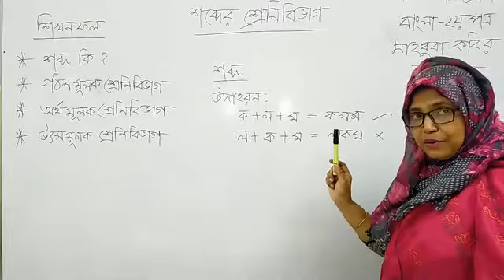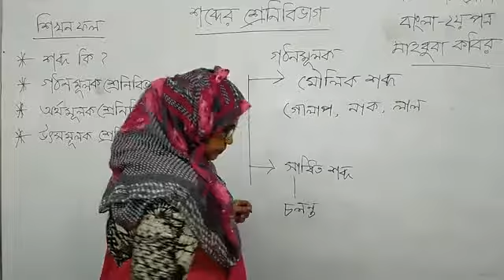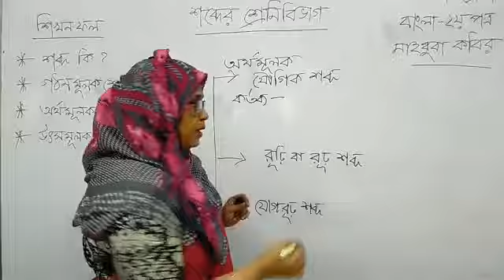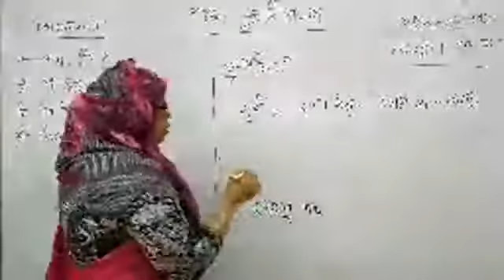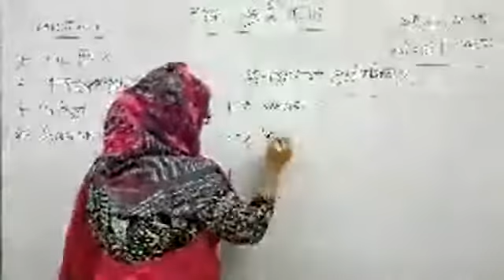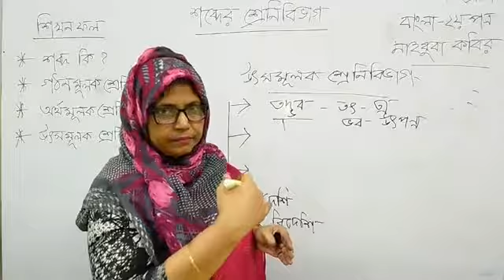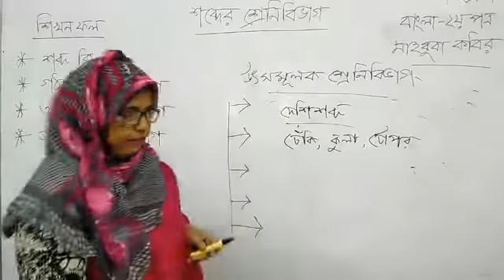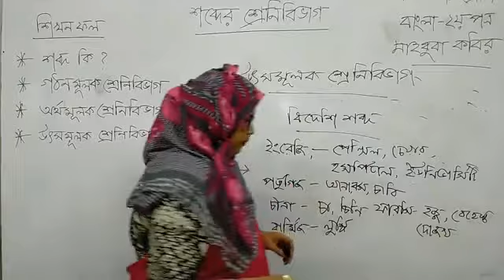নবম-দশম শ্রেণি - বাংলা দ্বিতীয় পত্র - মাহবুবা কবির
১৮-অক্টোবর-২০২০
নবম-দশম শ্রেণি
বিষয় : বাংলা দ্বিতীয় পত্র
মাহবুবা কবির ( সিনিয়র শিক্ষক)